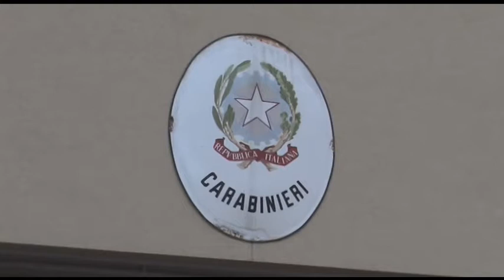CARABINIERI, MINORE ACCOLTELLA LA MADRE